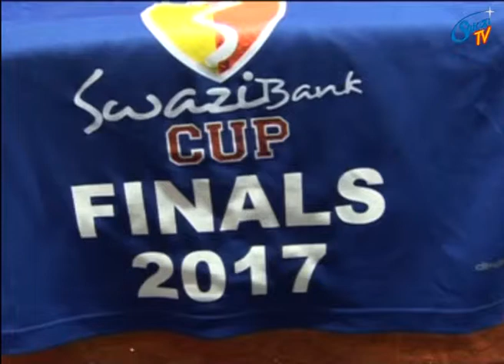Manzini Sundowns and Royal Leopard for Swazibank cup final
Manzini Sundowns and Royal Leopard for Swazibank cup final. Swazi Bank appreciates the good conduct shown by these tams during the tournament